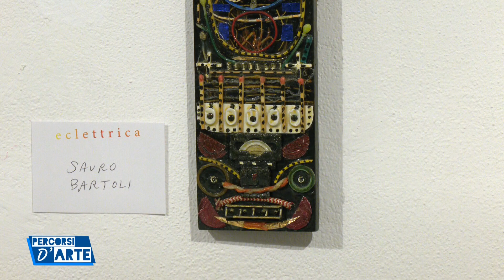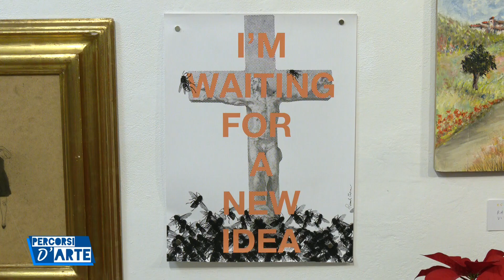VILLICANA D'ANNIBALE Arezzo 8 dicembre 2023 Eclettrica e Lucio Gatteschi